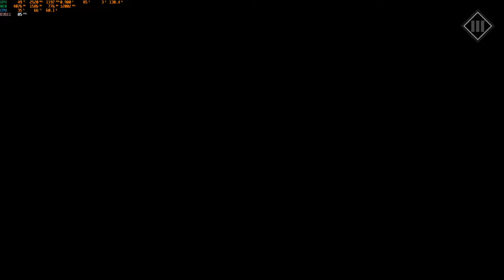Let's Play MAFIA III: Definitive Edition | #07 - Tommy Marcano terminován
MAFIA III - zatím poslední díl této série, zahrajeme logicky nakonec. Názory na tuto hru jsou různé, ale dle mě to hlavně není hodno názvu MAFIA. Jaká ta hra je, si rád zopakuju, takže  s chutí do toho.
U této hry jsem vynechal kapitoly - kvůli generickému obsahu hry by beztak nedávaly smysl. 😒

NASTAVENÍ HRY / GAME SETTINGS:
2560x1440, max detail, 120 fps lock, EN/CZ

SYSTEM SPECS:
CPU: AMD Ryzen 5800X3D
MB: MSI B550 TOMAHAWK
RAM: 2x16GB DDR4 (3200 CL16)
GPU: GeForce RTX 4070 Ti
MIC: Fifine K668 "Lidl microphone" :-)

SW:
Recording: OBS Studio - nvenc HEVC
VST: Rea EQ, RoughRider 3, de-noiser
Editing/Render: KdenLive - nvenc HEVC
System: Windows 11 pro, Garuda Linux